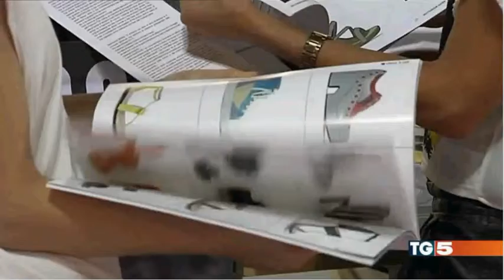LINEAPELLE MILAN, servizio TG5 - 12 Settembre 2014 ore 13.00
TG5
12 settembre 2014 - ore 13.00